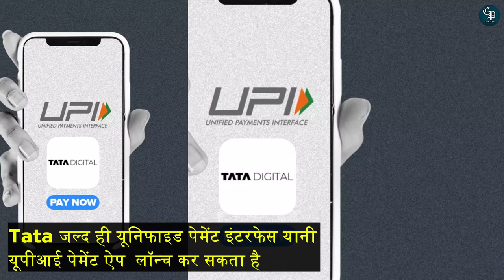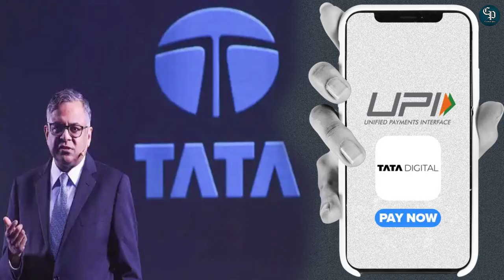Digital Payment के मार्केट कदम रख दिया अब Tata Group ने | Ratan Tata | Tata Peu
About Channel :-

Image And Video Credit :
Canva.com